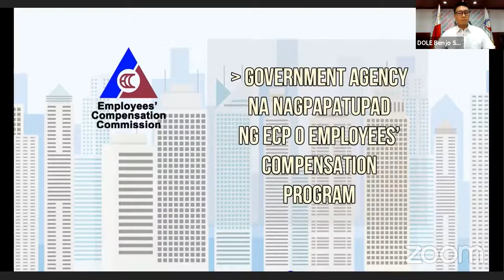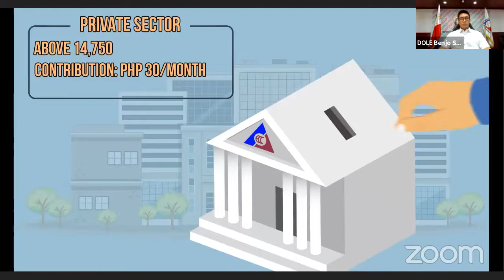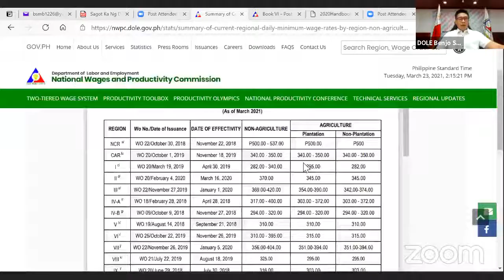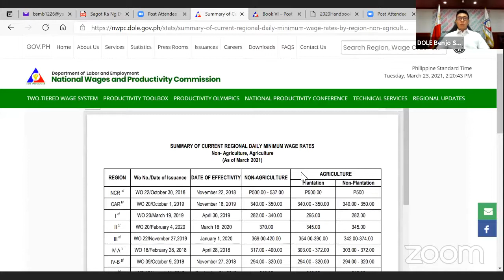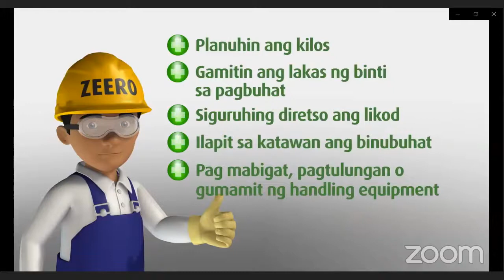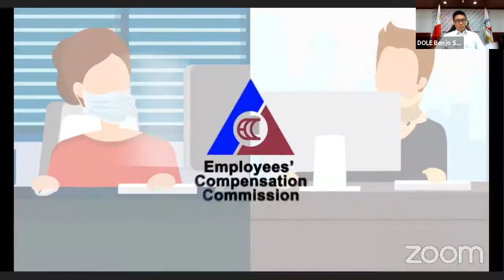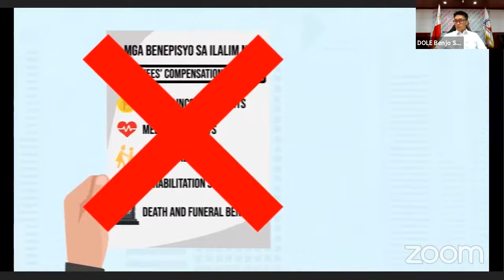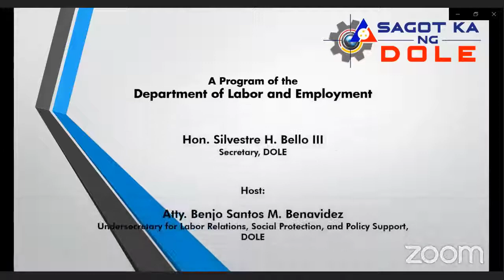Sagot Ka Ng DOLE Episode 4 - March 23, 2021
LIVE: May katanungan at problema sa trabaho? Manggagawa ka man o employer, Sagot Ka Ng DOLE!

Hosted by Labor Undersecretary Benjo Santos Benavidez.